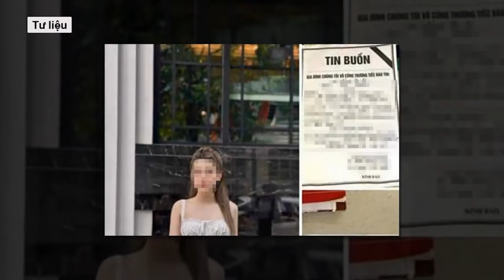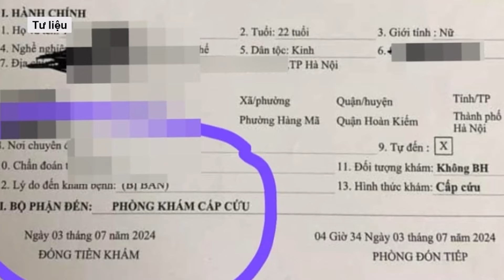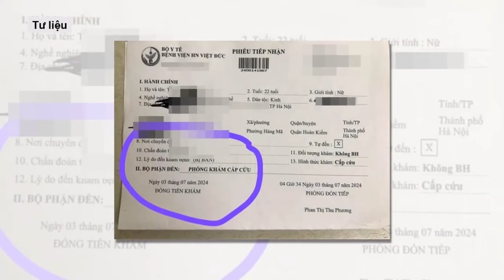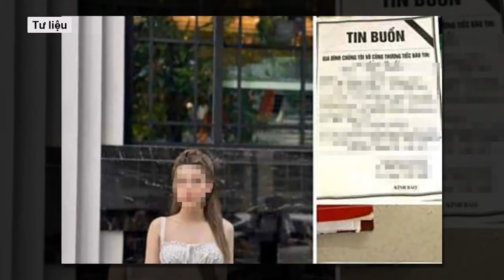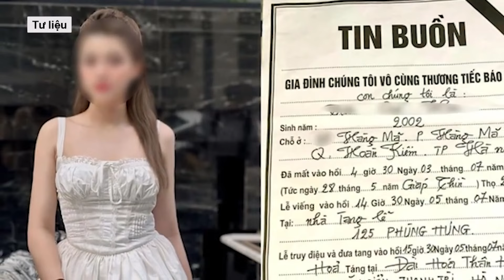Tá hỏa phát hiện một người phụ nữ tử vong trong thùng phuy đầy nước ở Bình Phước l VTs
Chiều ngày 8/7, Công an huyện Phú Riềng đang phối hợp với các đơn vị nghiệp vụ của Công an tỉnh Bình Phước tiến hành khám nghiệm, điều tra nguyên nhân vụ người phụ nữ tử vong trong thùng phuy nước.